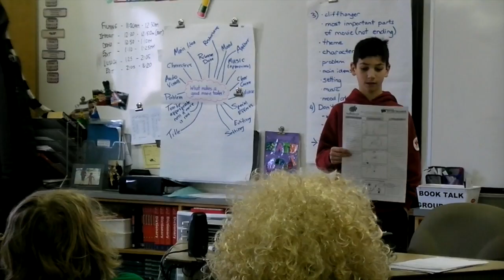Feb29 Pinegrove Speechless